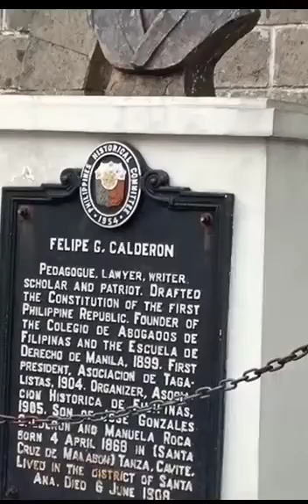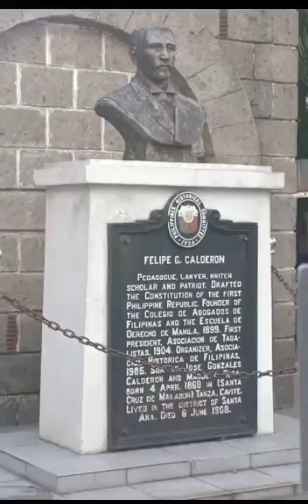PLAZA FELIPE CALDERON Vlog. by: MoksTV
PLAZA FELIPE CALDERON Vlog.
by: MoksTV